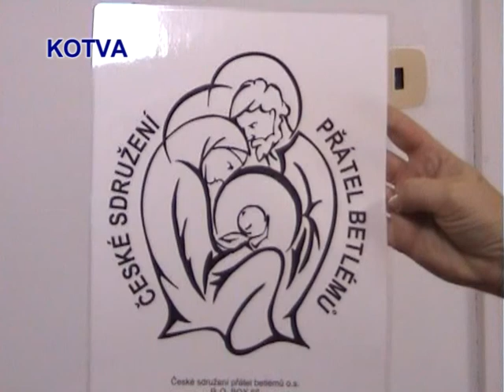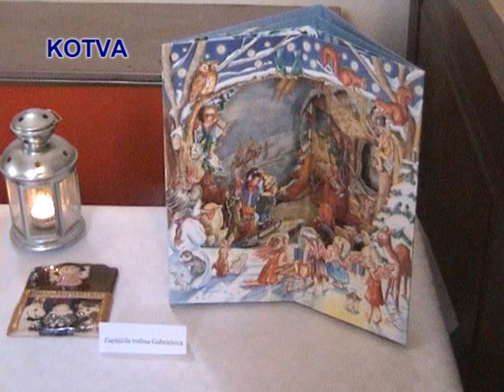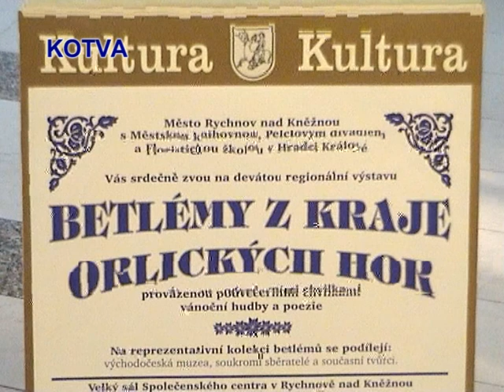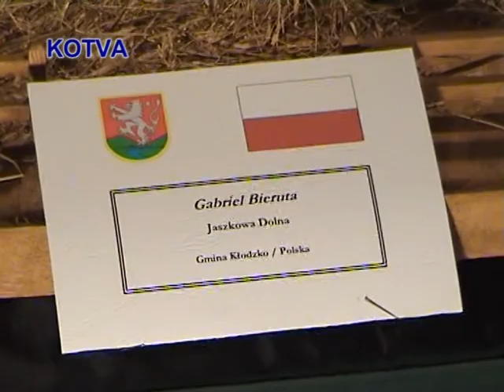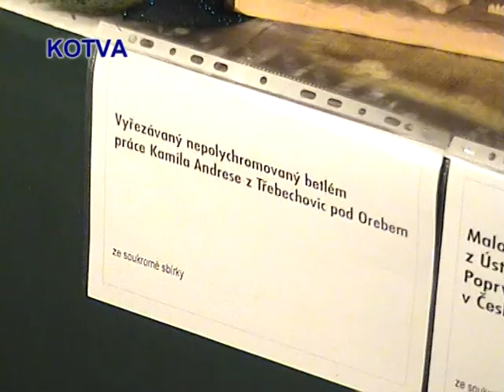KR 01 Výstava betlémů v Lipůvce.mpg